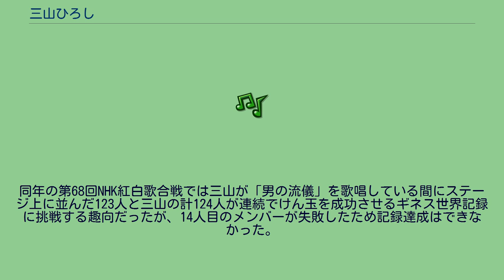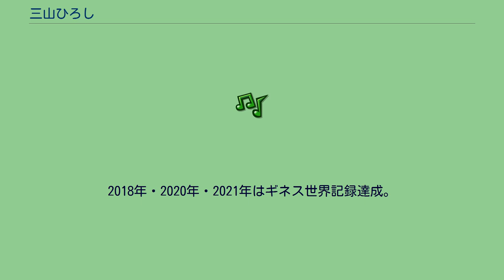三山ひろし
三山 ひろし（みやま ひろし、1980年9月17日 - ）は、高知県南国市出身の演歌歌手。
本名、恒石 正彰（つねいし まさあき）。
ニックネームはけん玉さん。
人に安心感と活力を与えるという意味で「ビタミンボイス」を宣伝文句にしている。
小学生の時に両親が離婚。
中学一年生で新聞配達を始め、高校卒業後は地元のガソリンスタンドに就職。
祖母の勧めで一緒に詩吟教室に通い、詩吟の師匠になる道も勧められたが、演歌が歌いたかったため本格的に演歌のレッスンを始めた。
2004年1月(放送は2月)に地元の高知県で開催された「NHKのど自慢」（土佐清水市大会）に出場。
氷川きよしの｢白雲の城」を歌い、その大会のチャンピオンになった。
3月には2003年度NHKのど自慢グランドチャンピオン大会にも出場。
歌手を志し、25歳で上京。
演歌歌手の松前ひろ子（北島三郎のいとこ）の店「LIVEレストラン青山」でウェイターとして働きながら、松前の夫で作曲家の中村典正の下で3年間修業する。
出身の高知県が三方を山に囲まれていること、師匠の中村典正の別名「山口ひろし」から名前をとって、芸名を「三山ひろし」とした。
2007年7月、「日本クラウン創立45周年記念新人オーディション」で準グランプリを受賞する（グランプリは桜井くみ子）。
2009年に「人恋酒場」でデビュー。
2010年9月にデビュー曲「人恋酒場」が10万枚を突破しゴールドディスクに認定された。
2011年12月30日、第53回日本レコード大賞「日本作曲家協会奨励賞」を受賞した。
2012年発売の5枚目のシングル「男のうそ」でオリコン演歌チャート1位を初獲得した。
2013年5月、高知市から「よさこい親善大使」に認定された。
高知のよさこい祭りを全国にPRする役で、認定は2003年の都はるみ、2004年のソニンに次ぐ3人目。
2013年頃からコンサートの余興としてけん玉を始め、日本けん玉協会会員となり全国に600人しかいない二段を取得し、2015年には三段を取得。
ステージで歌いながらけん玉を披露することもあり、「けん玉演歌歌手」として注目されている。
2015年第66回NHK紅白歌合戦初出場。
歌唱後、2012年に師匠の次女と結婚し、2人の子供がいることを公表した。
2016年、けん玉の教則本を出版し、日本けん玉協会から「けん玉大使」に任命された。
2017年2月に「みやま」つながりで福岡県みやま市のふるさと観光大使に就任した。
同年6月に芸能界では単独最上段位となるけん玉四段を取得。
同年の第68回NHK紅白歌合戦では三山が「男の流儀」を歌唱している間にステージ上に並んだ123人と三山の計124人が連続でけん玉を成功させるギネス世界記録に挑戦する趣向だったが、14人目のメンバーが失敗したため記録達成はできなかった。
2018年の第69回NHK紅白歌合戦では三山が「いごっそ魂」を歌唱しながら前回と同様、再び124人でけん玉に挑戦。
三山を含む全員が成功し、ギネス認定となった。
2020年10月、高知県のご当地ソング「せられん」をカバー、高知県立県民文化ホールで開いたコンサートで初披露した。
2018年・2020年・2021年はギネス世界記録達成。
2017年・2019年はギネス世界記録更新ならず。